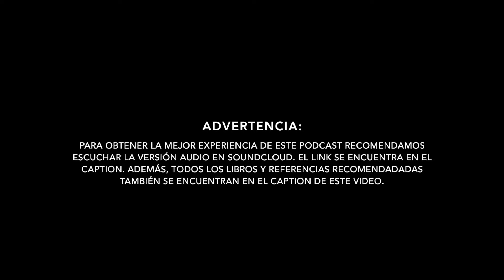El Secreto del Éxito – Juancho Success 101 –Master Mind Podcast Ep. 01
EL debut glorioso del Master Mind Podcast, junto a @JuanSantiagoTV

Para obtener la mejor experiencia de este Podcast recomendamos escucharlo en su versión audio

Libros Recomendados & Links para comprar

El Secreto

The Secret

Psico-cibernetica - español

Psychocybernetics - english

Steve Jobs Biografía- español

Steve Jobs Biography- english

Piense y Hágase Rico- español

Think and Grow Rich - english

El Poder de la Mente Subconciente

The Power of the Subconscious Mind

Working with the Law

El Secreto más Raro

The Strangest Secret

Biografías a estudiar:

Hugh Hefner

Anthony Robbins

Bruce Lee

Tiger Woods

Johnny Depp

Arnold Schwarzenegger

Steve Jobs

Quotes Juancho:

Cuando tú sabes que eres excelente en algo, ya no lo tienes que afirmar. Tú lo eres, y punto.

La Ley del Crecimiento establece que todo ser humano siempre está creciendo. Sino estás creciendo, te estás desintegrando.

Hay muchas ideas que son buenas, pero no necesariamente tienen que ser buenas para ti.

Todo lo que te trae la vida, incluyendo los problemas, lo hace para ayudarte a llegar.

No es simplemente tomar acción, sino tomar acción dirigida; inspirada. Porque si solo fuera tomar acción los mineros fueron millonarios, y si solo fuera información los bibliotecarios también.

A veces nos enfocamos tanto en donde estamos, que perdemos de vista el hacía donde nos está llevando.

Aprovecha tu universidad en ruedas: tu carro.

Mi definición favorita de éxito es: Una realización progresiva hacía un ideal digno.
Pregúntate constantemente: ¿Mi futuro yo, actuaría así?

Cinco hábitos para el éxito:
Enfoque
Auto-educación
Persistencia
Paciencia
Ten en mente la persona en quien te quieres convertir

Quotes Derek:

Para el que sabe escuchar, todos son su Guru.

El progreso más que una linera recta, es un tornado. El progreso nunca es lineal.

Tu belleza y tu apariencia física, no depende de tu apariencia física, sino de como te ves tú adentro.

Un Alter-Ego es una personalidad alterna que tu creas y construyes voluntariamente para que te dirija en momentos que tus rasgos individuales no podrían hacerlo.

Subscríbete a mi canal para que recibas el mejor contenido de desarrollo personal del mundo.

Visita para que accedas al epicentro de tu desarrollo personal

Subscríbete a mi Comunidad de Email para insights profundos de desarrollo personal

¡Comienza el Master Mind Podcast Challenge aquí!

Hasta la próxima.